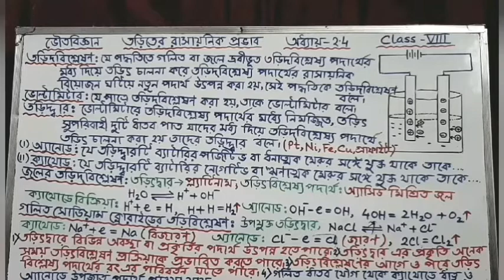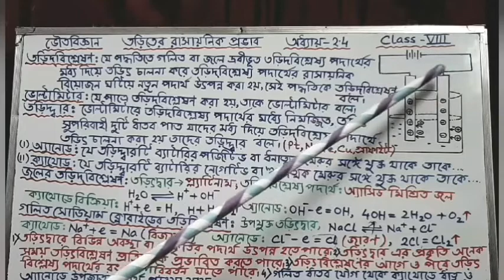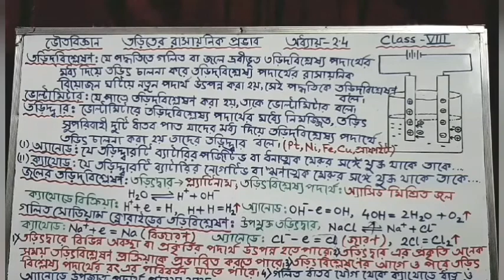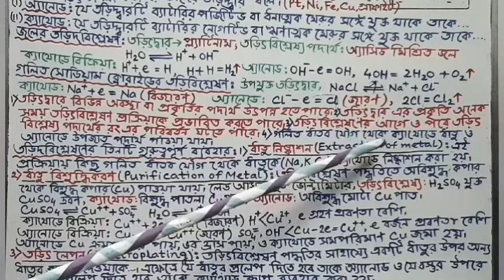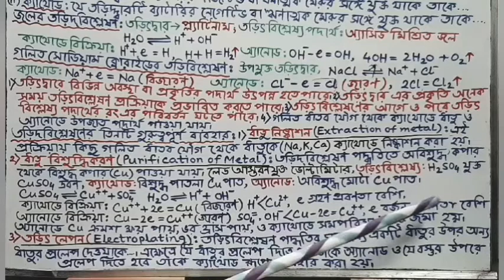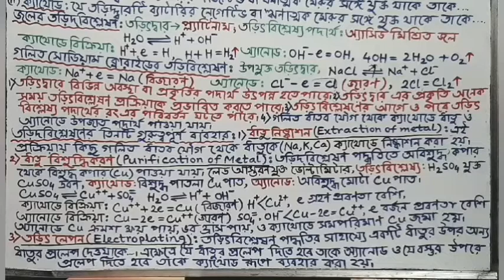V15)Class8Science|ChemicalEffectofCurrent2|EVSPedagogy|WBTET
Here, we have discussed various topics of  Science & mathematics for Primary TET, Upper Primary TET, CTET, Assam TET, Tripura TET.